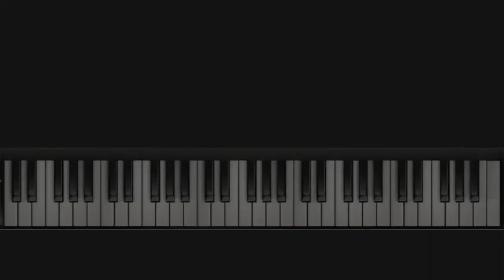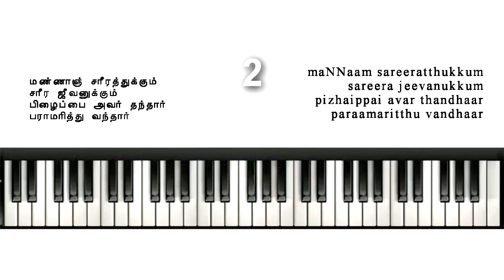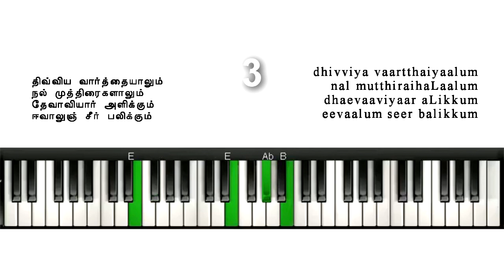TELC Hymnal 237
ippo padi aLandha kartthaavai